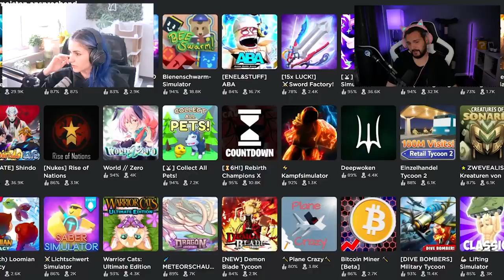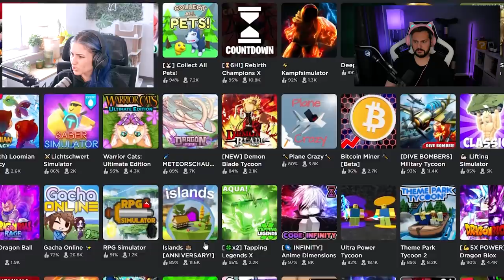Unsere GESCHWISTER übernehmen ROBLOX! und es ist GRAUSAM!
Wir stellen uns heute mal vor wie es wäre, wenn unsere GESCHWISTER Entwickler bei Roblox wären.. Was würde dann wohl passieren? Was würden deine Geschwister schreiben?